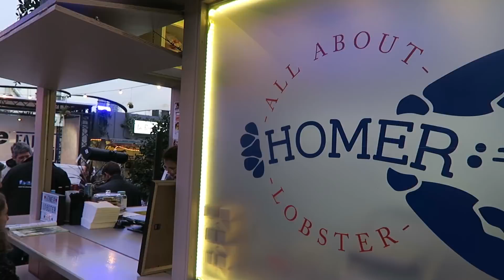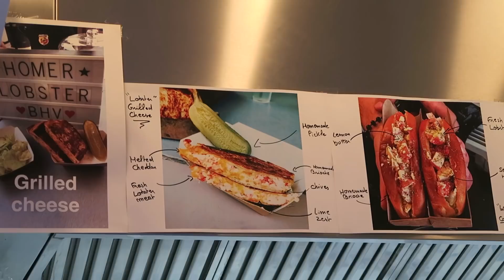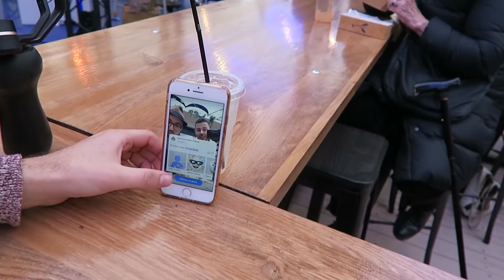Un SANDWICH DE LUXE à 22 euros! - VLOG #521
Je vais tester un SANDWICH de LUXE avec Zied de Junk Food Addict

Ce LOBSTER ROLL (sandwich au homard) est dispo chez Homer :
 14 Rue du Temple, 75004 Paris

L'épicerie syrienne : Au coin des délices ,  47 Rue Juliette Récamier, 69006 Lyon